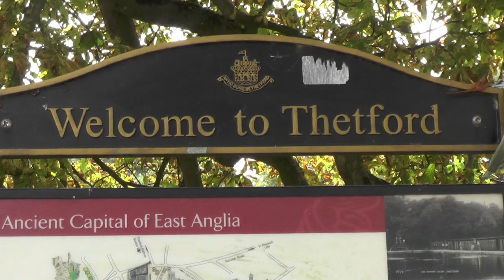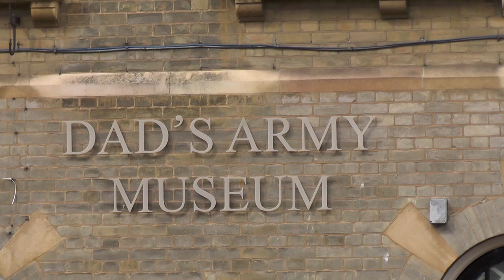Travelling East with Two Ladies Episode 5 Thetford the ancient Capital of East Anglia with 2 rivers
My adventure takes me on to Thetford a nice little town which, surprisingly was used for much of the loved TV series "Dad's Army".  The confluence of the rivers Thet and Little Ouse occurs here after passing under bridges called The Nun's Bridges where until recently the ghost of a little boy was often seen riding a headless rocking horse.  One of the three bridges was also the site of the Ducking stool used to punish Witches and women of ill repute.